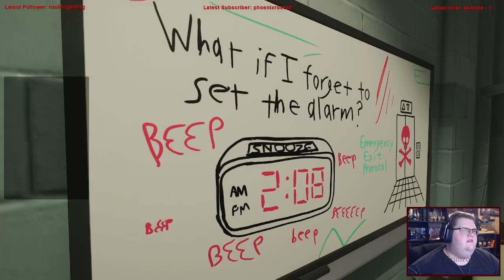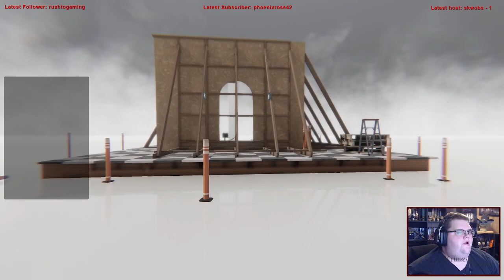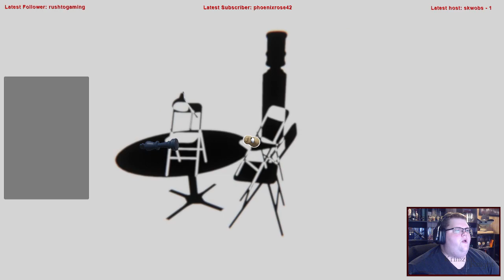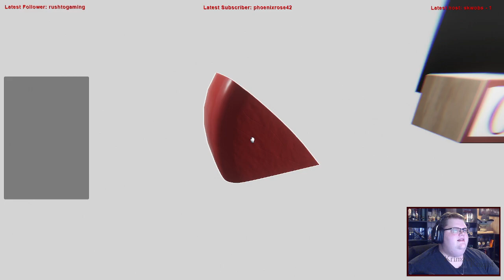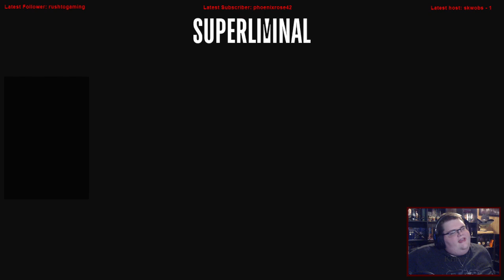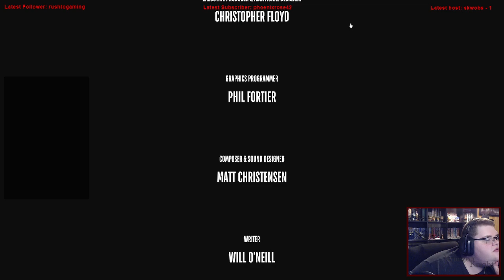Krimzon Plays | Superliminal: Episode 2 – So where were we?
Welcome to Krimzon Plays | Superliminal

Substance Abuse: samhsa.gov/find-help/national-helpline